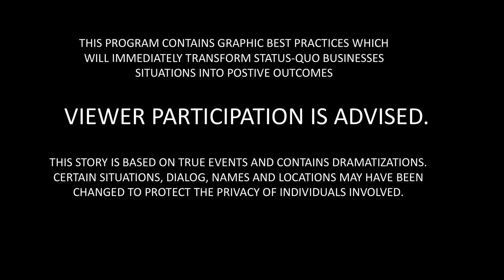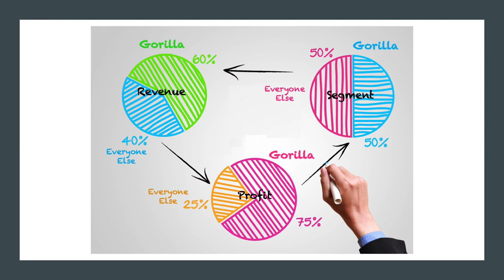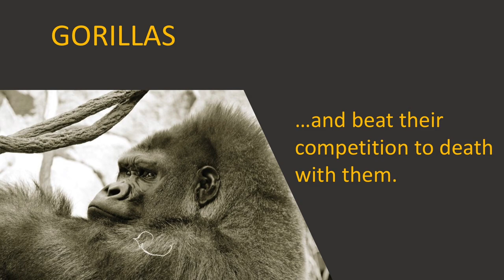Is Your Business a Gorilla - Chimp or Monkey?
Geoffrey Moore coined the analogy of businesses being a Gorilla, Chimp or Monkey, we take a fresh look at this applying the model small business and chambers of commerce